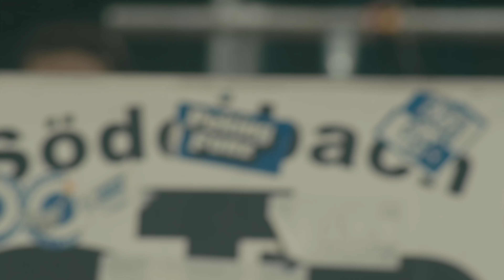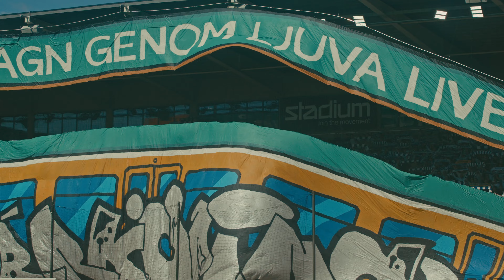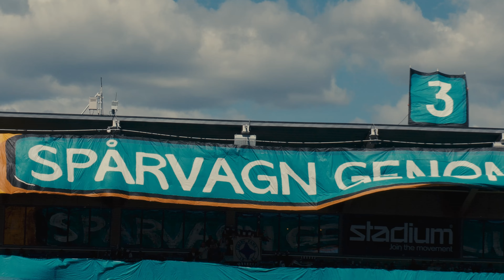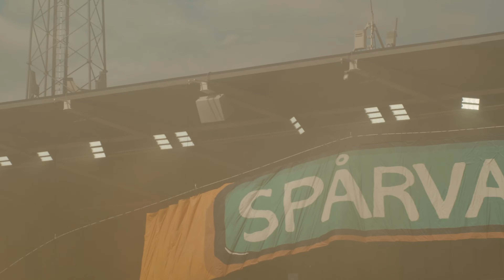IFK Norrköping – Hammarby 2024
Bortsett från tifo och budisar en svag läktarinsats och 1-2 på tavlan!